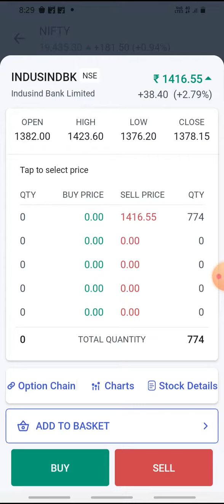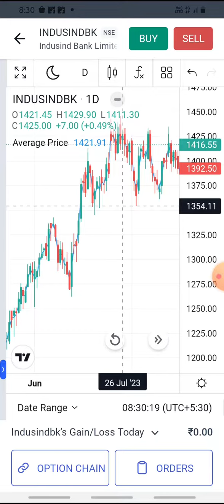indusind bank share best buying levels indusindbank banknifty news today for bank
indusind bank share latest news ||indusind bank share news today Target1200+ 101%PROFIT

indusind bank share analysis fully information || indusind bank share latest news Target1200+

You will get the following benefits :

1.Free Demat Account
2.Zero Equity Delivery
3.₹20 Per Order in Intraday, commodity and currency
4.Limit Upto 48 Times
5.MTF Facility Available
6.30 Years Of Trust

indusind bank
indusind bank SHARE
indusind bank Q2 RESULTS
indusind bank DIVIDEND
indusind bank Q2 RESULT ANALYSIS
indusind bank Share Review
indusind bank Stock Technical Analysis